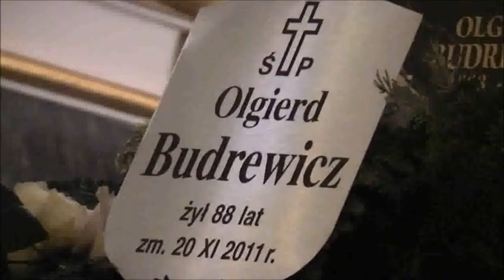Pogrzeb Olgierda Budrewicza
Pogrzeb Olgierda Budrewicza, dziennikarza, reportera, podróżnika i varsawianisty miał miejsce 29 listopada 2011 r. na warszawskich Starych Powazkach.